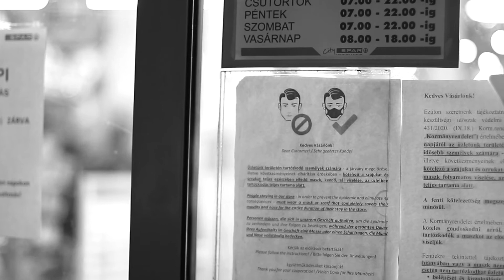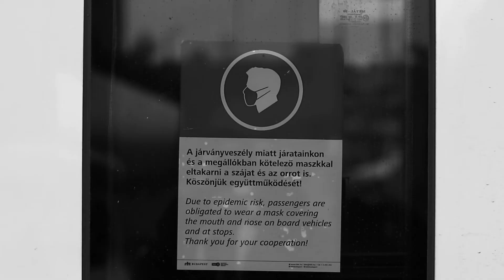Socializing During a Pandemic